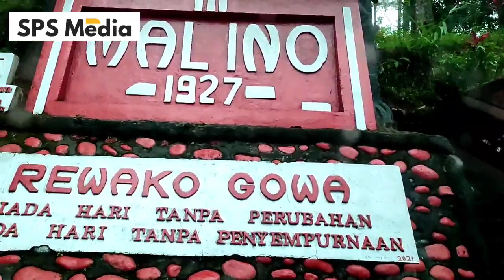FULL VIDEO Keseruan Liburan SPS Family di Villa Rafa Malino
SPSMEDIA, MALINO - SPS Family kali ini menggelar Family Gathering di Villa Rafa, Batu Lapis Luar, Malino, Sabtu-Minggu (13-14/11/2021).
Liburan kali ini diikuti 7 kepala keluarga SPS dengan menggunakan 5 mobil.
Star dari BTP sekitar pukul 11.00 dan sampai di Malino sekitar pukul 14.00 wita.
Sebelumnya liburan SPS digelar di Tompobulu, Pangkep dengan menggunakan 4 mobil.
Saksikan keseruannya.